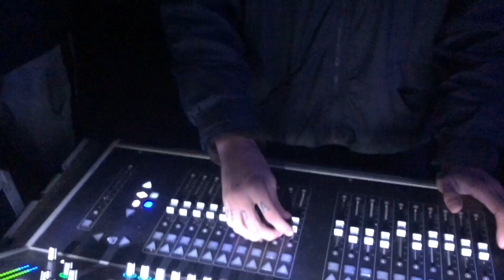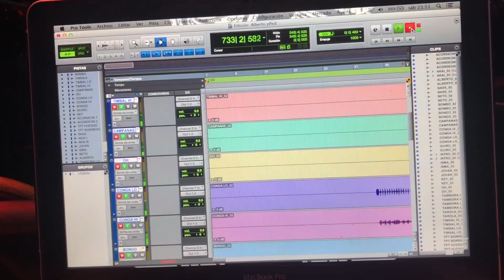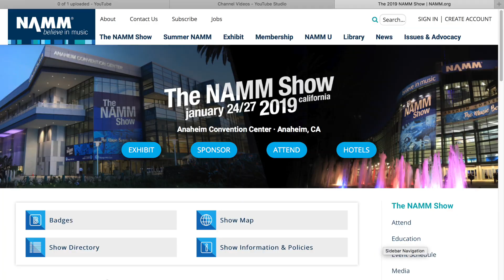el ing. de alberto pedraza me dijo cuales bocinas son las buenas!